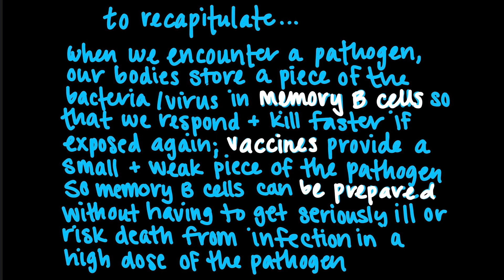Poland’s COVID-19 Vaccine Ready for Live Trials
In this video, I have the honor to speak with Professor Andrzej Mackiewicz—a leading immunologist at Poznan University of Medical Sciences—about the work that he and his team have done with developing two vaccines for SARS-CoV-2, the virus causing our current pandemic.

In the past, prof Mackiewicz and his team have created vaccines for cancers like melanoma and are excited to apply similar technologies in order to help combat our current state as a result of the prevalence of COVID-19. With cases rising to over 2,500 people per day in Poland, this vaccine’s success and propagation could be revolutionary in the realm of healthcare and the lives of the public.

We are all praying for successful live testing and subsequently, the expeditious regulatory agency approval of this exciting vaccine.